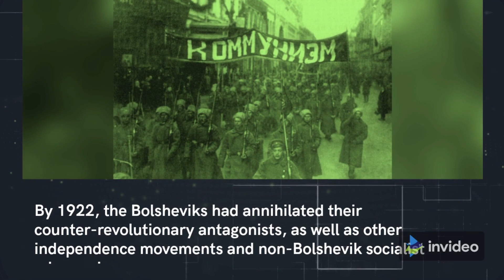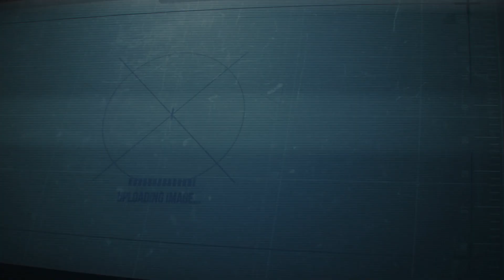Dec 30th, Today In History. Creation of the USSR!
The year is 1922 Russia has problems. Some chose to change these problem and Today In History was the Creation of the USSR.

Forgive the watermarks for the time being. I am currently testing websites and software to build the videos. When I choose what I will use. Videos will no longer have watermarks.

Thanks :)
Accursedsatyr

I also have two other Youtube channels.

The Music Man, You will find inspirational, relaxing energetic music. You will also find Country, rock, classical, Lute, piano we will be covering just about everything for your listening pleasure.

Poor Man's Crypto, My Youtube channel on crypto, bitcoin, blockchain, and everything that goes with it. I will be explaining how I got started with $10 and a computer.